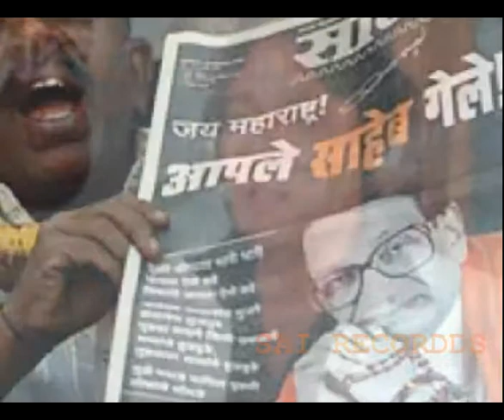Shere Dil Shere Hindustan Balasaheb The | Balasaheb Thackarey Shradhanjali | Sumit Baba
This Song Is from . These All songs are recorded under our company.
 is a new company which commenced its business in 2012 in Mumbai.
Welcome To Official Channel Of SAI RECORDSS
SAI RECORDDS release Audio, Video, Mp3, etc. by own in multi languages like Hindi, Marathi, Rajsthani, Marathi, Bhojpurri etc.
It Has Commenced by Saroj Ji who live in Mumbai.
If anyone have any type query aboout releasing of their Music Album.
This Song Is sung, acted, composed, directed by professionals. In this song all work is done very well. So guys Watch & Enjoy this and if You Like then press like button if You dislike Press Dislike. & If you want to get more updates From  then Subscibe This channel.
Music Album : Bala Saheb Thackarey Shradhanjali Song
Song : Bala Saheb Thackarey Shradhanjali Song
Singer & Lyric : Sumit Baba
Music Director : Damodar Raao
Director : Aanand Shrivastava
Music Arranger : Sonu Rao
Presents : P.K. Joshi
Artist : Sumeet Baba, Yashraj, Raj Khan, Rangika Ganguli Damodar Raao, Ritu Agarwal, Reyaz, Santosh Yadav, Sunny, Sargam,
Recording Studio : Ritu Entertainment (Mumbai)
Music Label : SAI RECORDDS Entertainment (Mumbai)